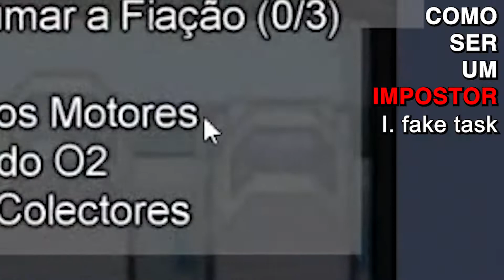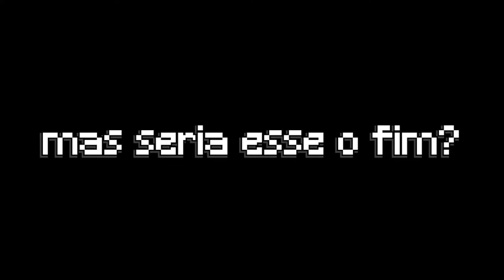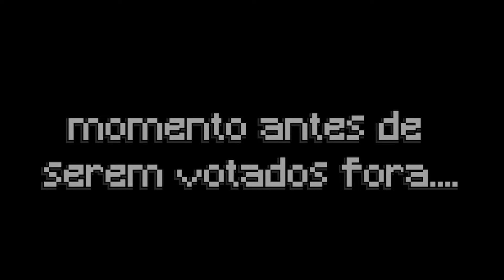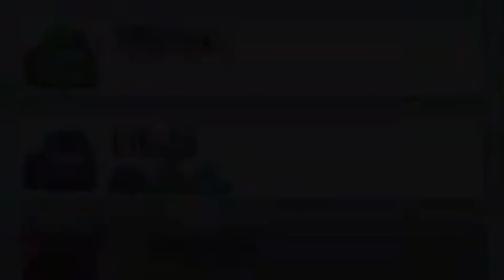among us, mas com 7 impostores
pfv moço, da like e sinscreve... deu trabaio pa faze 😭😭😭😭😭
MANO, ESSA É A 5º VEZ Q RENDERIZO

🎵 Músicas 🎵:
- Undertale OST 049 - It's Showtime!
- WII Shop Main theme
- Trance - 009 Sound System Dreamscape
- Nokia ringstone arabic
- Animal Crossing (GameCube)  -  9 AM
- Kanye West - Wolves (spongebob floating)
- Fall Guys: Ultimate Knockout OST - Survive the Fall
- Mejor Lazer Samba remix (steve dançando)
- Don Omar ft. Tego Calderon - Bandolero (Hulk agiota)
- The Legend of Zelda: Majora's Mask - Deku Palace
- DuckTales Music (NES) - The Moon theme
- Geometry Dash OST - Practice mode 2x (bobux theme)
- DOOM OST - E1M1 - At Doom's Gate
- Undertale OST 059 - Spider Dance
- Seinfeld Theme
- Levan Polkka Street Drummer
- Jojo Golden Wind OST - End of Golden Wind
- Death Note OST I 03 - Light's Theme
- In A Hurry - John Charles Fiddy

Todos os direitos vão para os devidos criadores.